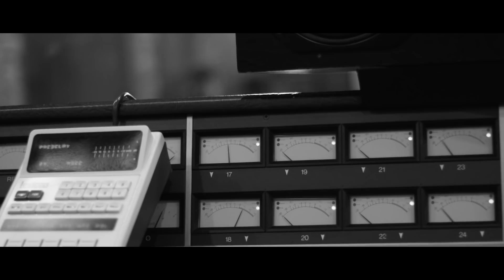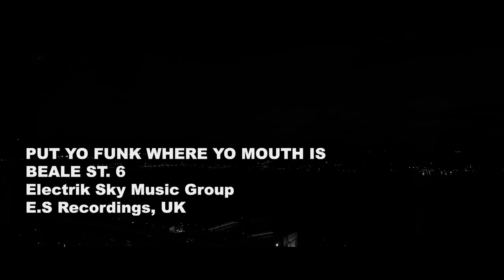BEALE ST. 6 - PUT YO FUNK WHERE YO MOUTH IS (OFFICIAL VIDEO)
Video Directed by Kerry Porter and Christopher Heard

Director of Photography Kerry Porter
Film Editing by Kerry Porter
Editing Assistant: Eugene Kurilchik

Music Produced, Arranged, Composed and Performed by Christopher Heard courtesy of Blujazz Records/Electrik Sky Music Group

Purchase the new album BEALE ST. 6

Electrik Sky Music Group Publishing ASCAP